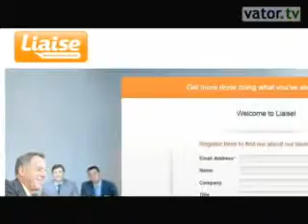Just do it - against all odds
Liaise founder Sidney Minassian's advice to entrepreneursWhat do you do if you live in Australia and have a great startup idea and can't get much traction? Move to the U.S. and work like crazy to launch at Demo. That's what Sidney Minassian, founder and CEO of Liaise,  did. Sidney is a two-time entrepreneur now living in the Bay Area managing his success startup Liaise, an email project management tool.In this "Lessons Learned" segment, Sidney offers three pieces of advice to entrepreneurs.- Back yourself. Go ahead and do it against all odds regardless how big or small the vision is.- Get early customer input. Work with customers because that input helps shape the product, offering and messaging.  - Break the mold. Be courageous enough to not put ... read more]